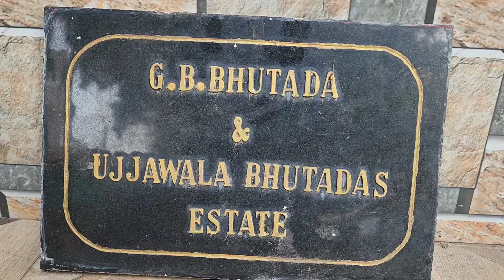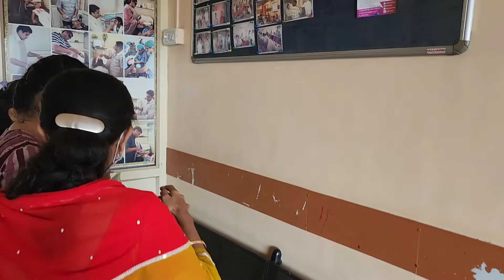Dr Bhutada Skin India clinic Pooja on Dussera 2022